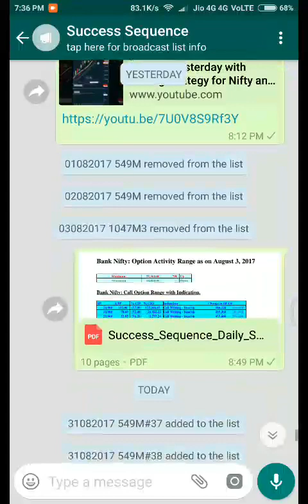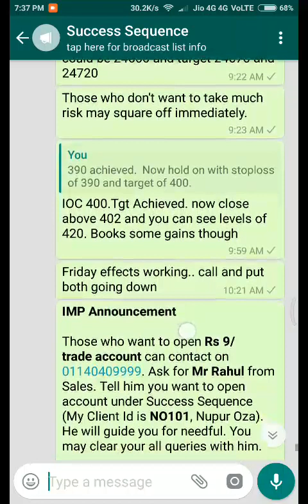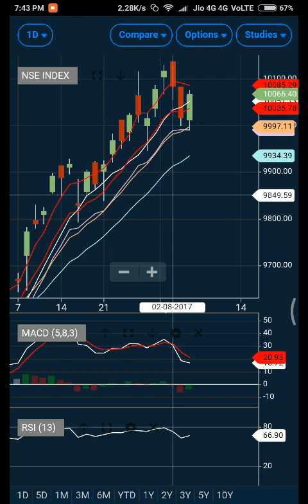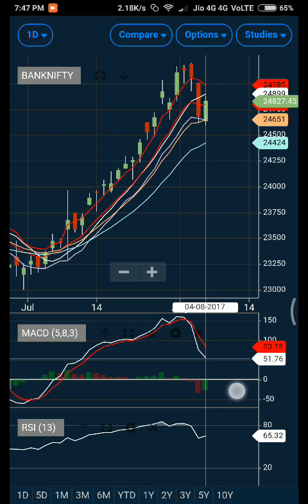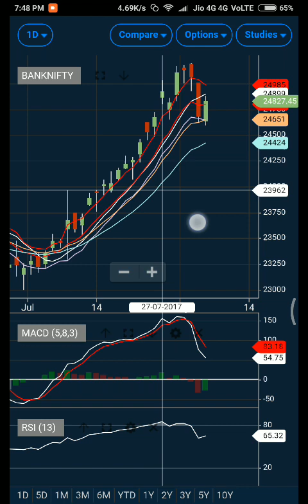Why we are still long on Nifty and Bank Nifty with clear cut trading strategy for next trading day.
Why we are still long on Nifty and Bank Nifty with clear cut trading strategy for next trading day.(Technical Analysis)

Success Sequence Trading Strategy:

How I decide trade (Understand buy/Sell Signal):

I use simple moving average, exponential moving average, MACD I & II and RSI. Along with the above I also try to consider price action by way of analyzing candlestick. To further support my decision making by reading option chain data. Video links are mentioned below (I have discussed my videos in length about various strategies that can be used to decide strength and accordingly generate buy/sell signal.):

Note: The same analysis can be sued for swing trading (Weekly Charts, Monthly Charts) and also for intra-day trading (1 minute chart trading, 3 minute chart trading, 5 minute chart trading, 10 minute chart trading, 15 minute chart trading, 30 minute chart trading and Hourly chart trading).

Moving average trading strategy:
[A simple moving average (SMA) is an arithmetic moving average calculated by adding the closing price of the security for a number of time periods and then dividing this total by the number of time periods. Exponential moving average is same SMA excep more weight is given to latest data]

I use two moving averages (Simple and Exponential Moving average) to decide the strength and accordingly generate buy/sell signal.

MACD Trading Strategy:
[Moving average convergence divergence (MACD) is a trend-following momentum indicator that shows the relationship between two moving averages of prices.]

I use two fibonacci MACD (Moving average converge divergence) one with setting of (5,8,3) and another with (13,21,8).

RSI Trading Strategy:
[The relative strength index (RSI) compares the magnitude of recent gains and losses over a specified time period to measure speed and change of price movements of a security]

I use RSI with 61.80 as upper zone and 32.80 as lower zone. I also consider 50 as also important level for price reversal.

Fibonacci Golden Moving Average:

I use two moving averages (Simple and Exponential Moving average) with golden ratio number 61.8033 to decide the strength of the market relatively longer term. It can guide to predict market tops and bottoms much earlier.

I use candlestick analysis to check the sentiments prevailing in the market. I have discussed the concept of various candlestick chart patterns and the less known concept of candlestick wicks and tail, which can be used to identify important support and resistance zone along with the sentiments at particular price level.

I start my analysis by first determining option activity range on daily basis and then I observe the position built on each level (call buying, put buying, call writing, put writing) to predict the sentiments. I use my special formula to find out probability of market going up, down or stable. See my videos where I have shown the calculation part.